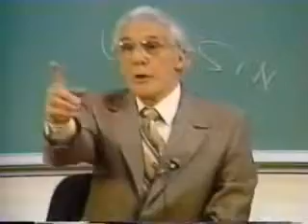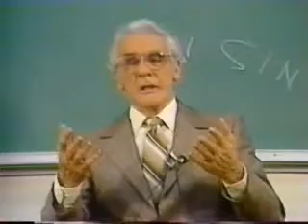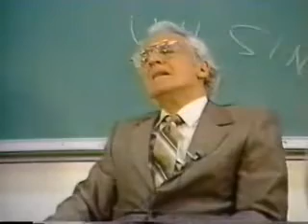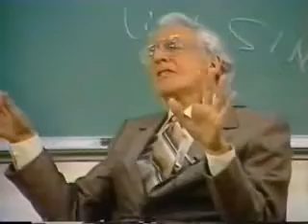Pure Heart, Pure Church by Leonard Ravenhill - Part 9